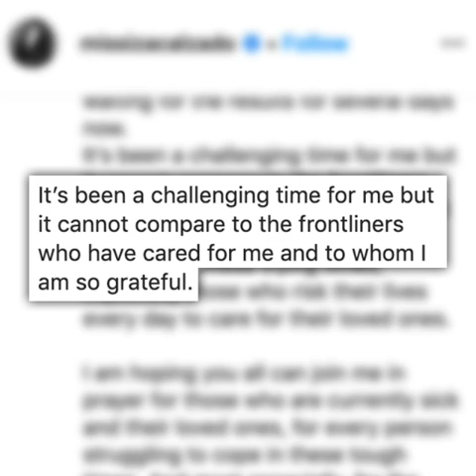Iza Calzado hospitalized for pneumonia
More videos on Rappler Follow Rappler for the latest news in the Philippines and across the globe. Actress Iza Calzado is in the hospital Wednesday, March 25, after being diagnosed with pneumonia. She has also been tested for coronavirus but is still waiting for the test results.

Full story Follow Rappler for the latest news in the Philippines and around the world.